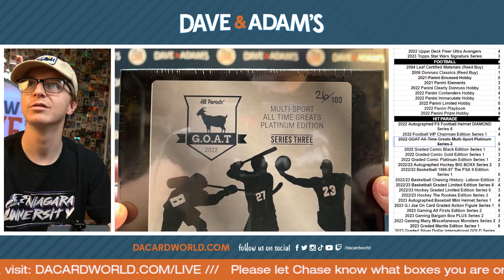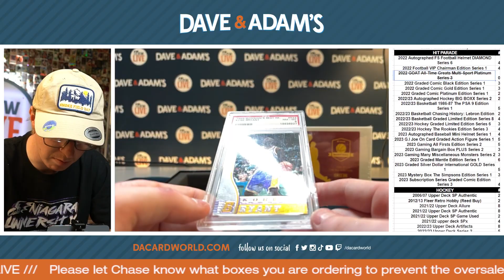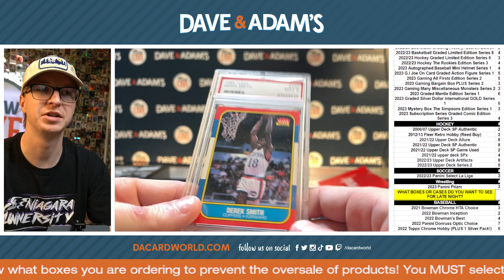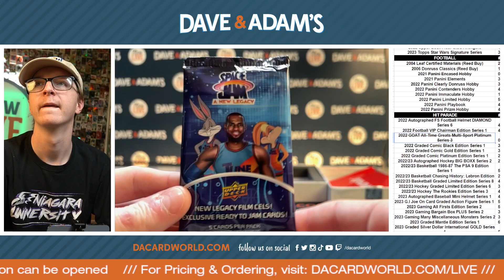mcmrdoodle HP break 4/25